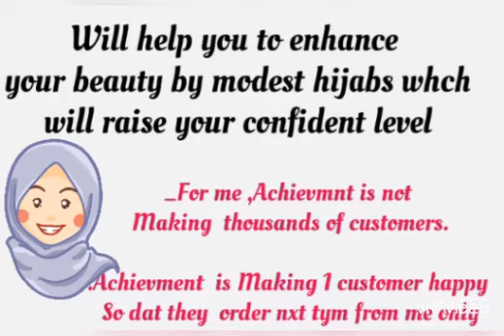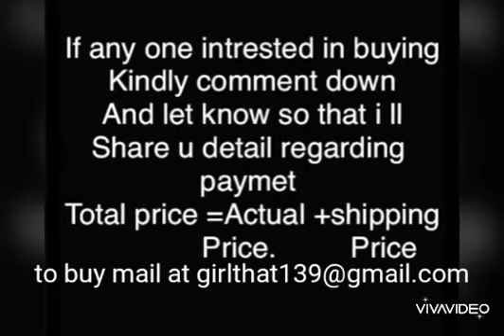Butterfly Diamond abaya/Butterfly abaya/Butterfly pattern burka/abaya/Nida Abaya at sale price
Assalamu alaikum wa rehmatullahi wa barkatahu
Beautiful people!!
As the things have come close to normal,Dispatching of Abaya's have been started!!Go ahead booking ur pending and upcoming orders.
the video is basically about
Amazing collection of butterfly diamond work burka ,daily wear Burka’s ,Yes available in lockdown in In india over .

Size-upto 60
fabric-Nida

and abaya starting from range at least price,
(MATERIAL NIDA) mail for price ,and providing with best Quality

So grab now limited stock
Click screen shot and send me on my mail
For price detail(some of the price are mention in video)

Do chcek this out for Varieties of hijab☺️